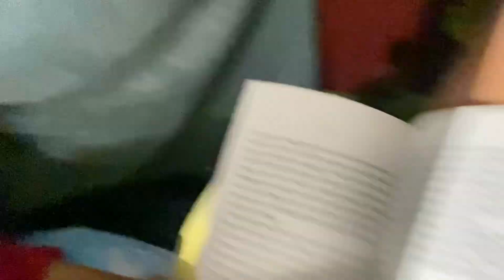Last to leave the fort!!!! Watch if you want to see water dumped on……………..